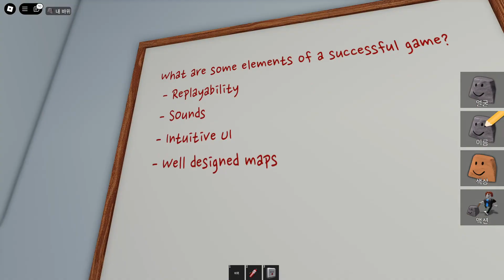애완돌을 키워보자!! - 로블록스 마이 펫 락 (Roblox My Pet Rock)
오늘은 로블록스 마이 펫 락 (My Pet Rock) 를 해보았습니다.

01. 00:00 Syn Cole - Gizmo

02. 03:10 Ellis - Clear My Head

03. 06:00 Unknown Brain - Perfect 10

04. 08:37 BEAUZ & Momo - Won't Look Back

05. 11:36 Distrion - Chasing Ghosts

06. 14:55 NIVIRO - Flashes

07. 18:10 KIRA - New World

08. 21:48 Rob Gasser x Michael White x Miss Lina - Modular

09. 25:21 Jim Yosef - Moonlight

10. 28:57 NIVIRO - Get My Love